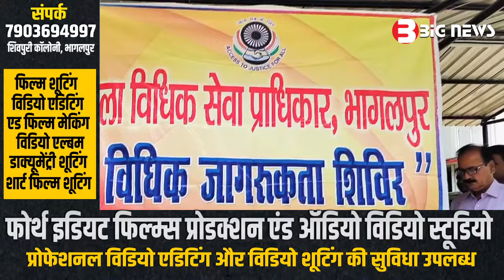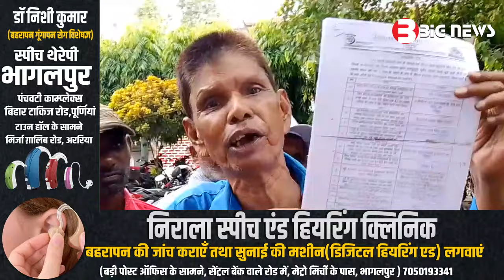Bhagalpur News Today - 26 जून 2024| Den News Bhagalpur